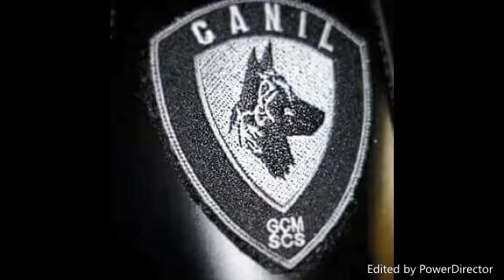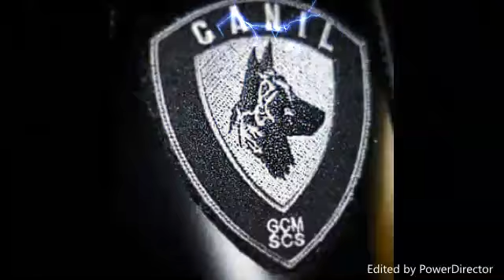PATRULHAMENTO COM O DOG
Grupo de Patrulhamento com Cães K9 da Guarda Civil Municipal